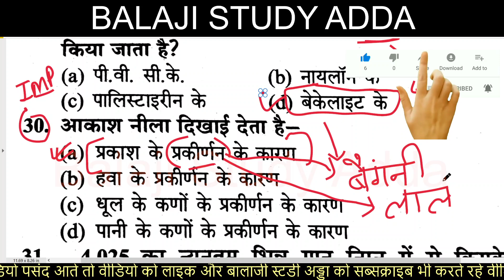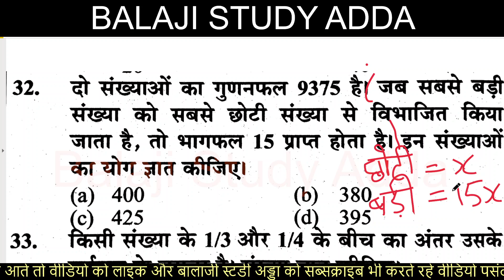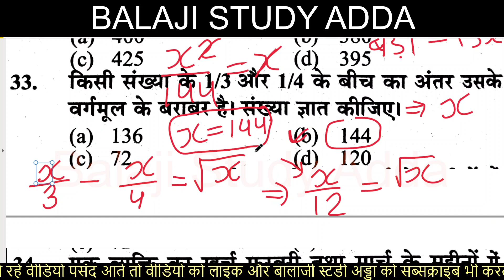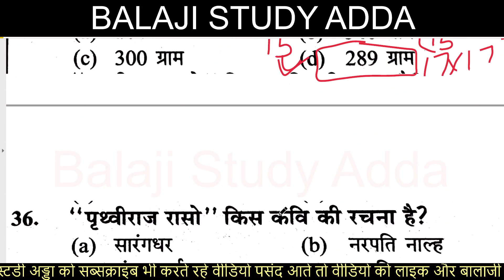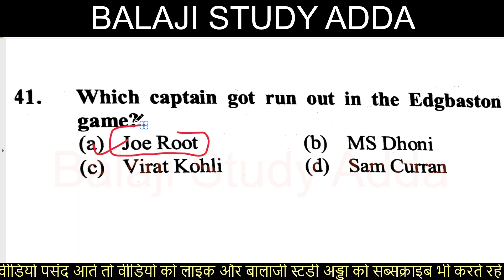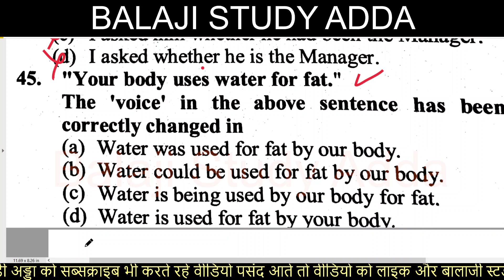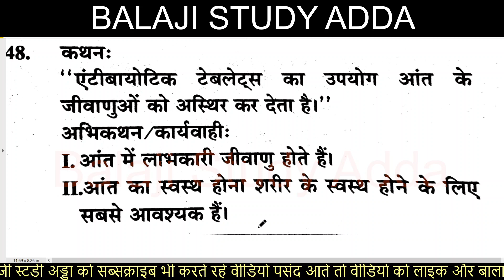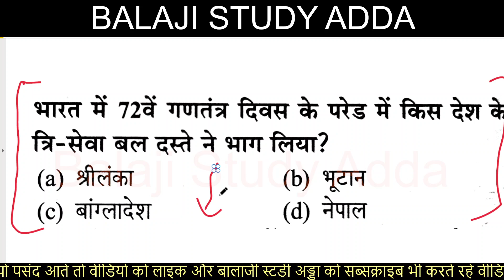UPSSSC PET 2021 PRACTICE SET-2 | PET (प्रारम्भिक अहर्ता परीक्षा) 2021 प्रैक्टिस सेट-2 | PART-2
Preliminary Eligibility Test Practice Set

PET 2021 Practice Paper Set
UPSSSSC PET PRACTICE SET
UPSSSC PET MODEL PAPER
PET (प्रारम्भिक अहर्ता परीक्षा) 2021 Official Syllabus Notification

Uttar Pradesh Preliminary Eligibility Test 2021 Notification
UPSSSC प्रारंभिक अर्हता परीक्षा